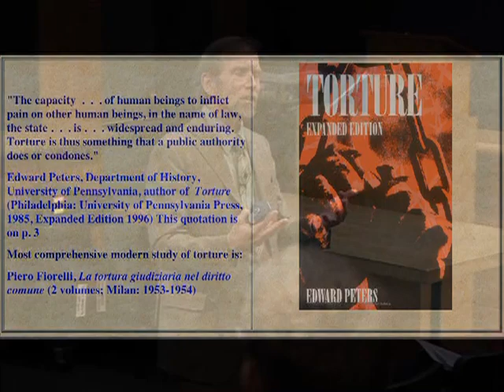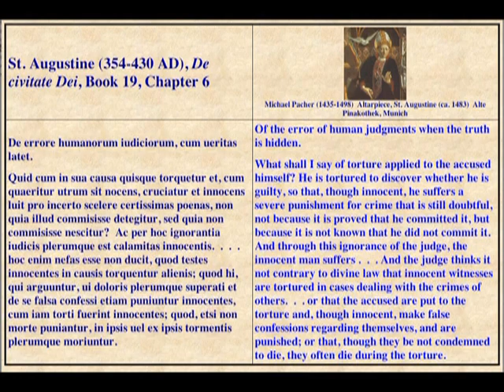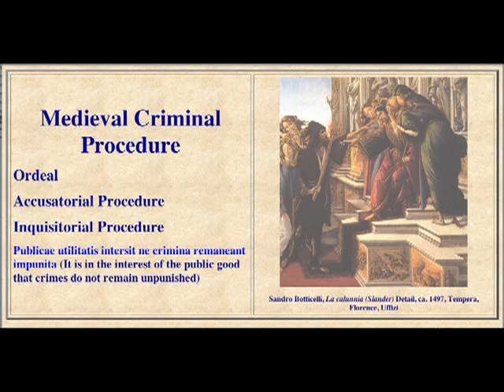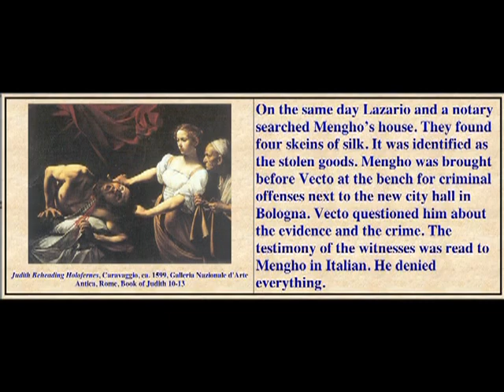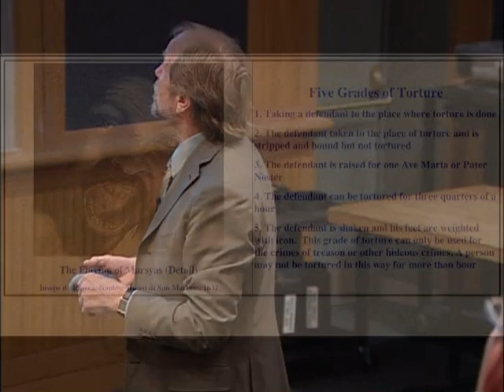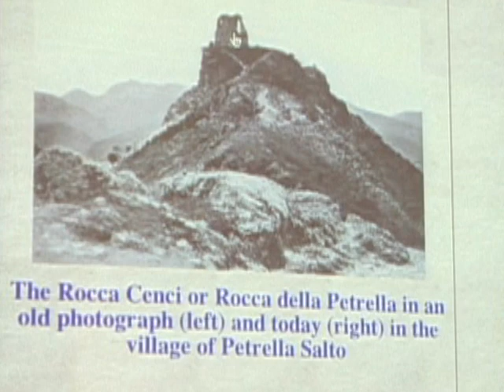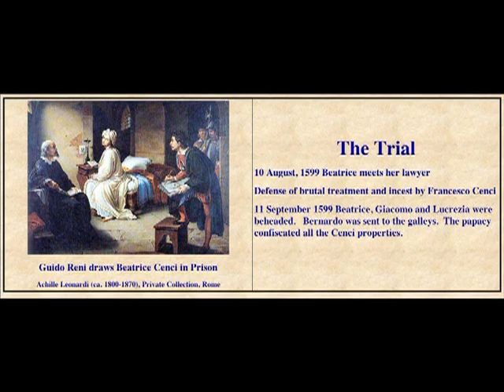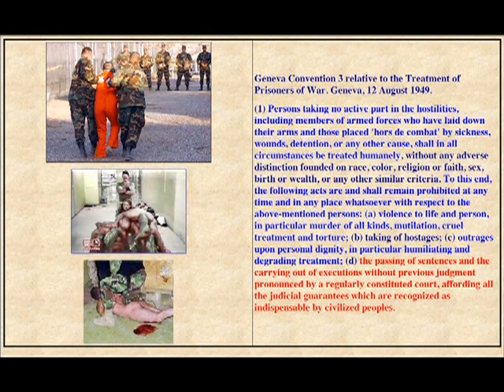Tortures Past and Present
Roger S. Aaron '64 Lecture w/Rockefeller Center, Ethics Institute

Speaker: Kenneth Pennington